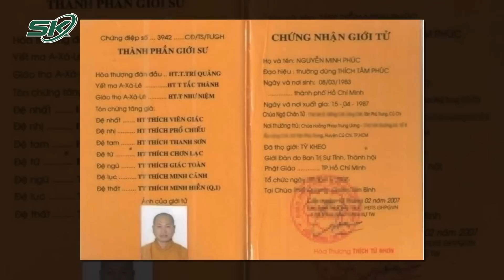Công An Thông Tin Kết Quả Xử Lý Đối Tượng “Tu Sĩ Rởm” Danh Tự Dưng Chùa, Làm Giả Huân Chương | SKĐS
SKĐS | Liên quan đến vụ việc tu sĩ giả danh xuất hiện trong quán nhậu ở TP HCM, ngay sau đó hàng loạt những hình ảnh, video ghi lại cảnh người này có những hành vi bôi nhọ, xúc phạm khiến dư luận hiểu sai về phật giáo trước đó đã được phơi bày. Chiều 10/8, Thượng tá Lê Mạnh Hà, Phó Trưởng Phòng Tham mưu, Công an TP HCM đã thông tin kết quả xác minh xử lý đối với đương sự Nguyễn Minh Phúc trong vụ nhà sư vào quán nhậu tại buổi họp báo định kỳ.

Mời quý vị và các bạn xem thêm: Mời quý vị và các bạn xem thêm: “Má Mì” Cầm Đầu Đường Dây “Đi Khách” Nghìn USD Là Cựu Tiếp Viên Hàng Không